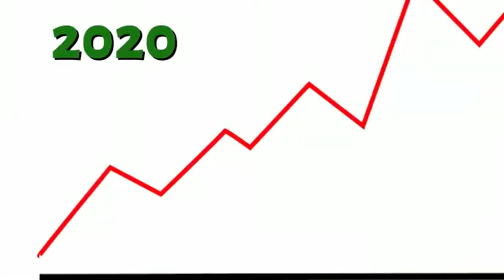What is the History of Cannabis?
Prints of the hemp plant have already been found on Chinese pots from 4000 BC. The Chinese mainly used hemp for textiles, but also as medicine. In 2737 BC, the use of cannabis was already described in Chinese medical records.

In India it was used during religious ceremonies. The god Shiva (creator and destroyer of mankind) loved cannabis. At certain festivals, cannabis is offered to the Hindu god Shiva.

In ancient religious writings, a cannabis drink is described as a divine drink, good for everything that man needs.